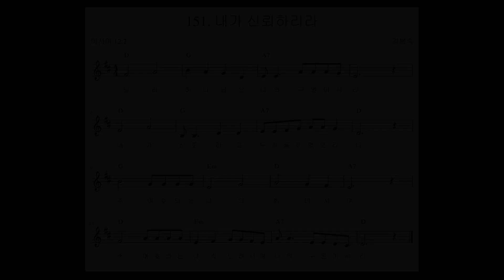(이사야 12:2) 성경 구절 151. 내가 신뢰하리라